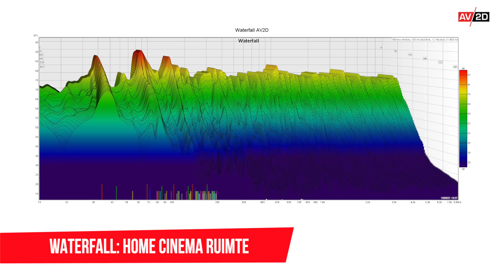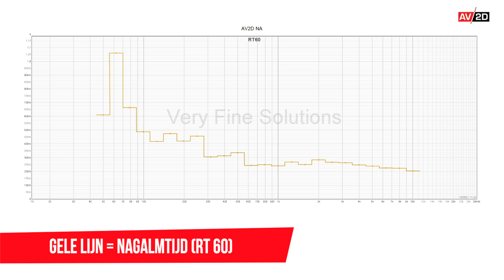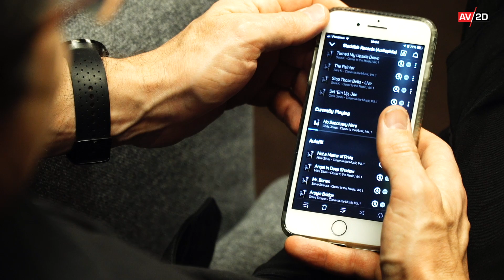Het belang van akoestiek in jouw toekomstige Home Cinema (deel 2) | Episode #4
Hoe bouw je een eigen Home Cinema bij jouw thuis? Dat is een vraag waarop we bij AV2D.com jullie graag een antwoord op willen bieden met onze nagelnieuwe Home Cinema serie. Heb jij stiekem dus ook altijd al eens gedroomd van een eigen Home Cinema bij jouw thuis? Maar weet je zelf eerlijk gezegd niet goed hoe je daar aan moet beginnen?

Dan hebben wij uitstekend nieuws want wij tonen jullie heel graag hoe wij onze Home Cinema testruimte omtoveren tot een leuke thuisbioscoop. Kan jij alvast niet meer wachten om aan de slag te gaan? Wij ook niet!